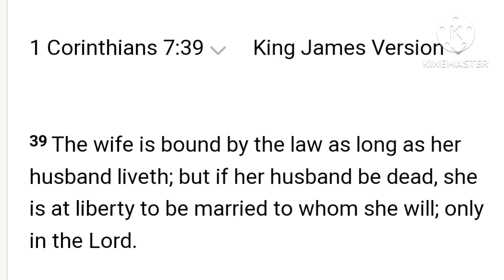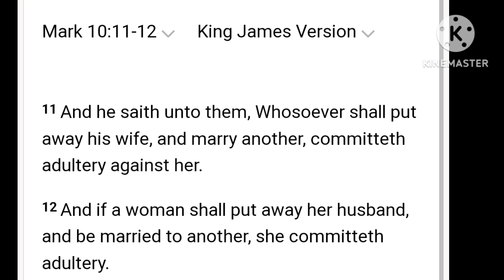FOR THOSE IN ADULTEROUS MARRIAGE! MY TESTIMONY!